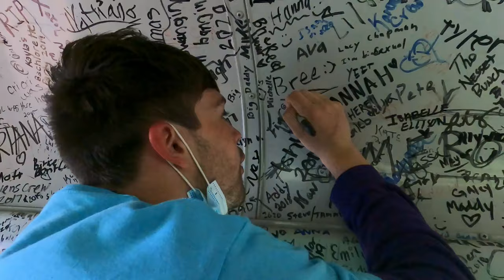This Canoe Trip ALMOST Ended Badly...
In this vlog, we went on a canoe trip with Dom and it almost ended badly on our end. Meanwhile, another group is stuck.

★ Don't wanna miss a video, when I make them? Turn on post notifications for an alert!★

★Social Media★